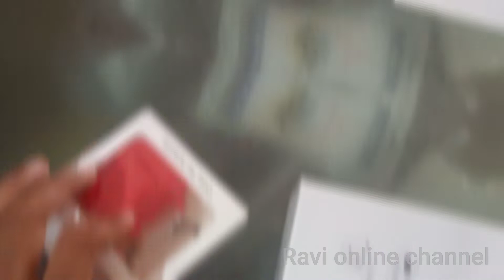iPhone birds Unboxing | AirPods Apple / Ravi online channel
Hello friends..
Mera naam hai Ravi hamare YouTube channel mein aapka swagat hai

Rs1499..